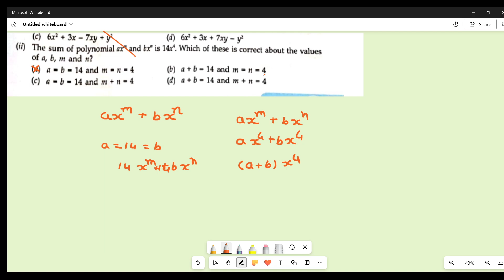(ii) The sum of polynomial ax" and bx" is 14x1. Which of these is correct about the values of a, b,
Cordova class 8 algebric Expression chapter 6
(ii) The sum of polynomial ax" and bx" is 14x1. Which of these is correct about the values of a, b, m and n?
(a) ab14 and m-n-4
(b) a+b14 and m = n = 4
(d) a+b=14 and m + n = 4